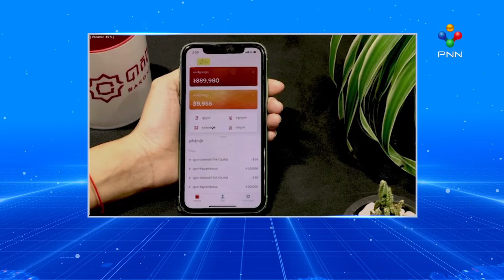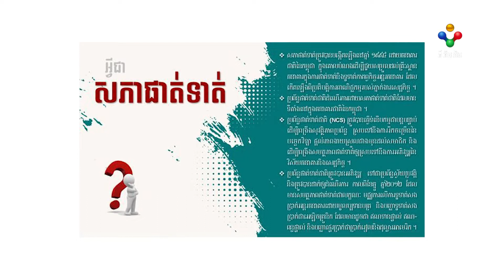[07-12-21]ធនាគារជាតិថា ការទូទាត់សងប្រាក់ជាអេឡិកត្រូនិក កើនឡើង ៨៥% ខណៈការទូទាត់មូលប្បទានបត្រថយចុះ ១៤%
ធនាគារជាតិថា ការទូទាត់សងប្រាក់ជាអេឡិកត្រូនិក កើនឡើង ៨៥% ខណៈការទូទាត់មូលប្បទានបត្រថយចុះ ១៤ភាគរយ